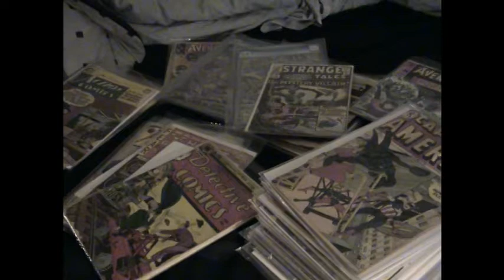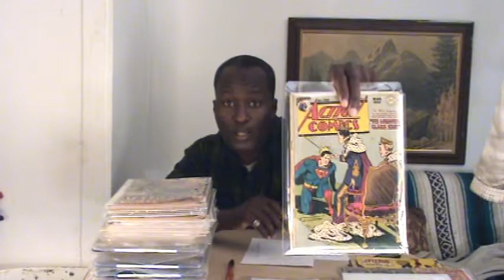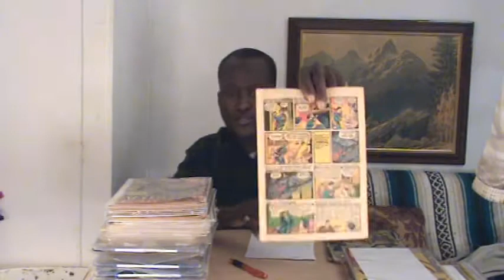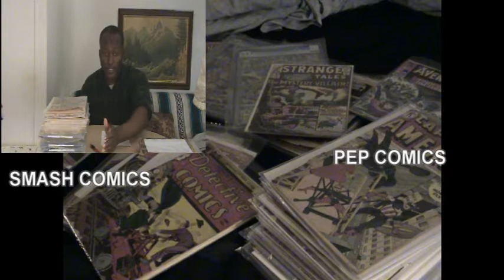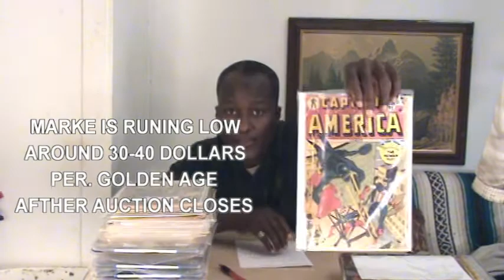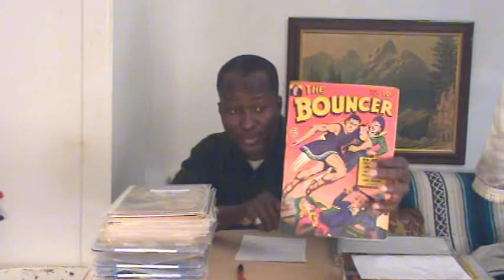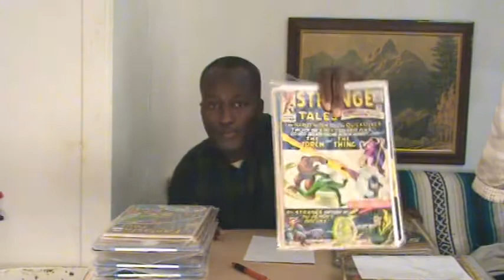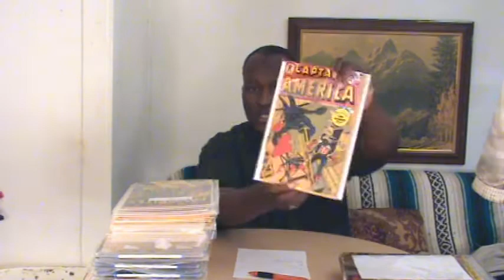Grass Roots Comic and collectibles business show No.6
go to my Ebay auction ID grassrootscomicandcollectibles sight to grab up some golden age and silver age comics, superman, batman , captain america, spider man, old pep comics, smash comics, and much much more!!!